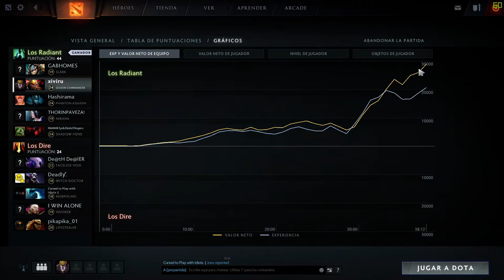Dota 2 - Ranket - Road to 2K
Vámos a iniciar una nueva serie que se va a llamar road to 2K, a ver que es lo que tardamos en llegar a ese MMR. Ya que dependes mucho del equipo, recuerdo que dota 2 es un juego en equipo.